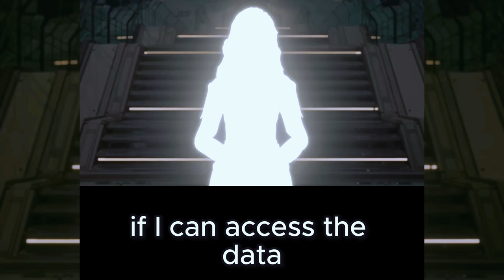Ascended to First Descendant: EVERYTHING You Need to Know BEFORE You Play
Guess what?! Crimson Sands is BACK, and we're diving headfirst into the action-packed world of First Descendant! 🚀

This free-to-play, third-person looter-shooter is blowing our minds! Think epic battles, stunning visuals, and a whole squad of unique characters to master. 🤯

In this video, we're breaking down EVERYTHING you need to know about First Descendant. We'll cover the basics, share our first impressions, and even give you some tips to get you started. 😉

Whether you're a seasoned gamer or just curious about this new title, this video is for you!

Get ready for gameplay, guides, and a whole lot of fun! 🎉